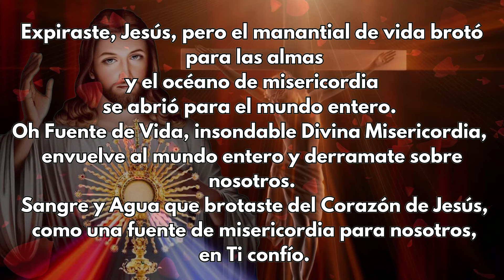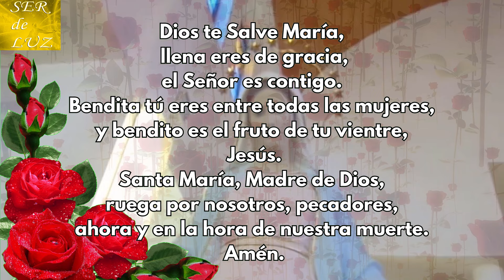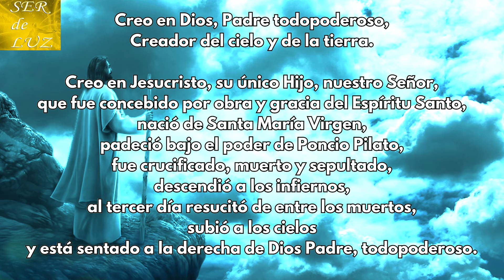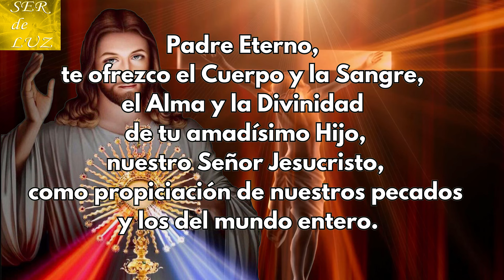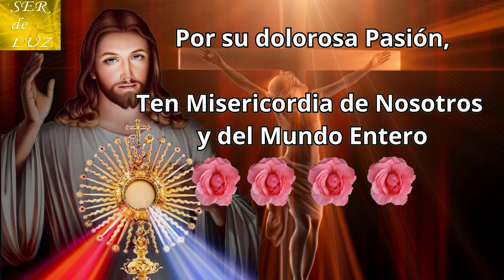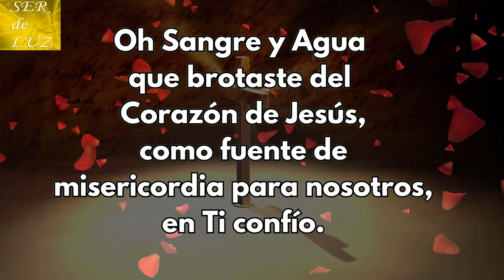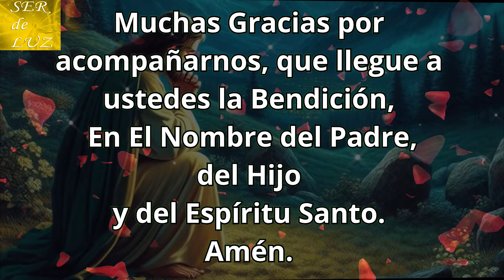Coronilla a La Divina Misericordia de Hoy Sábado 8 de Junio❤️